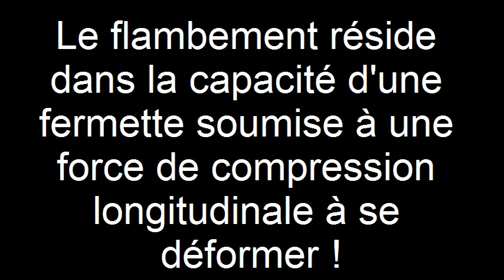Mise en place des dispositifs anti-flambement .wmv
Vidéo mise en place des dispositifs anti-flambement
Charpente industrielle bois